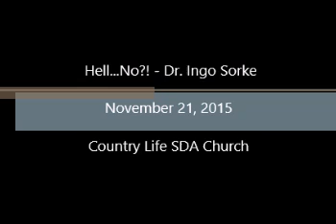Hell...No?! - Dr. Ingo Sorke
Hell...No?! by Dr. Ingo Sorke. Given on November 21, 2015